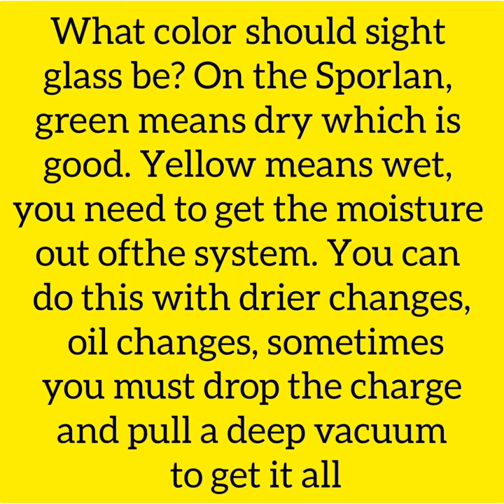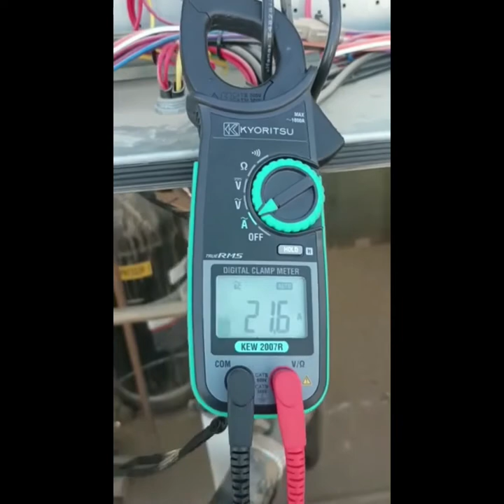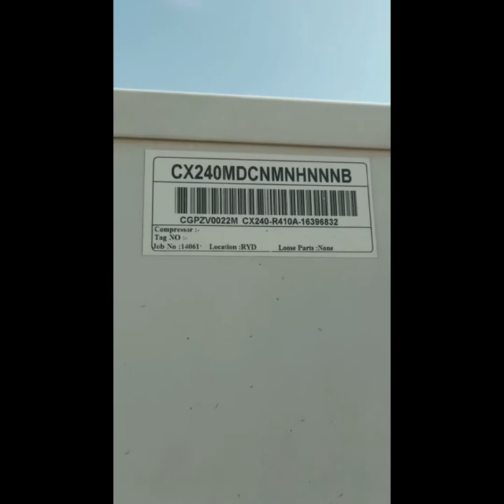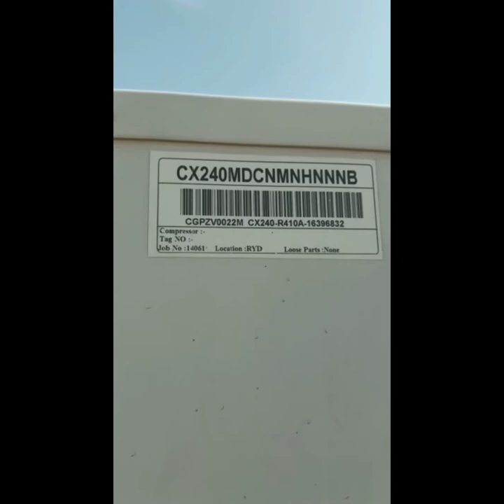Why are bubbles in the sight glass?